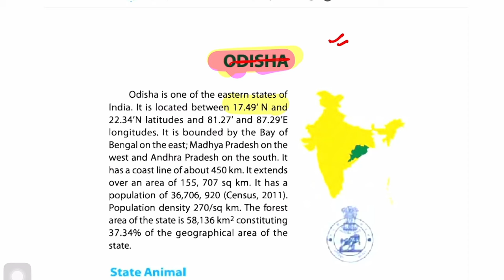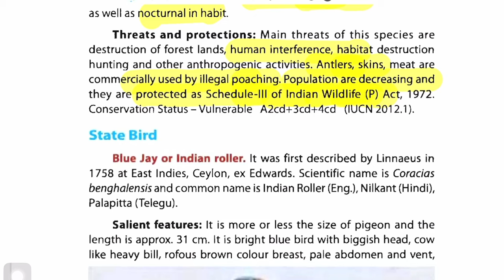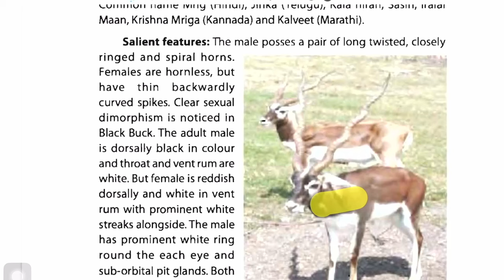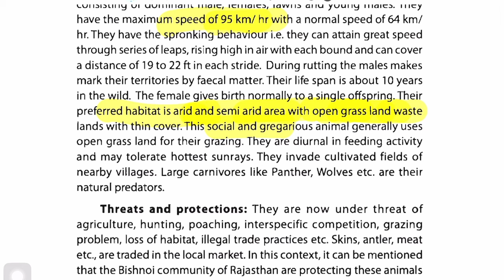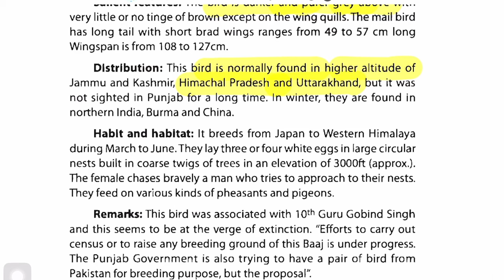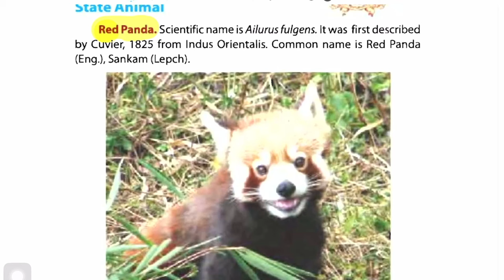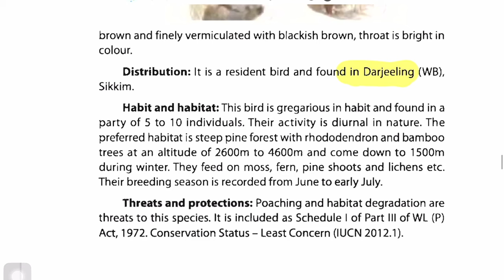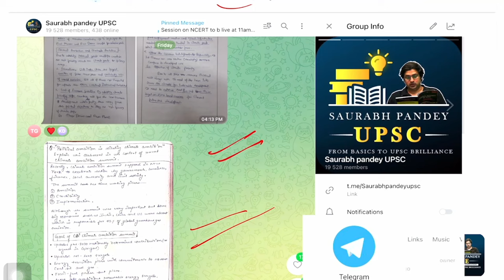5AM Crack upsc prelims series I Species Special II 12th Feb 2024 I Blood Pheasant , Red Panda